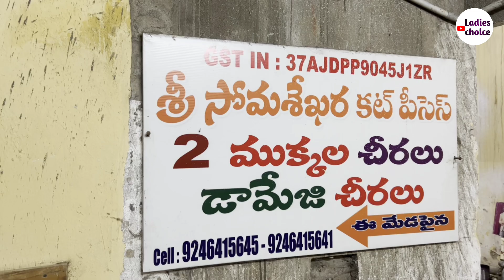సోమశేఖరలో పట్టుకుప్పడం చీరలపై ఆఫర్స్ మన విజయవాడలో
Address:-
Somashekaracutpieces
Gudivada vari veedi
sivalayam street
onetown
Vijayawada